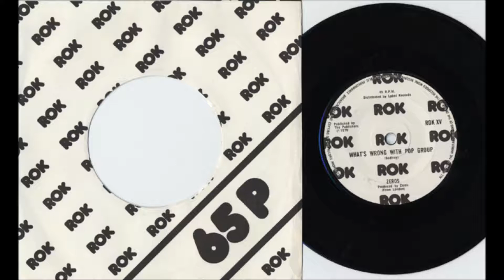The Zeros - Hungry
The Zeros were one of the early English punk groups, as chronicled in Henrik Poulsen's book 77: The Year of Punk and New Wave.